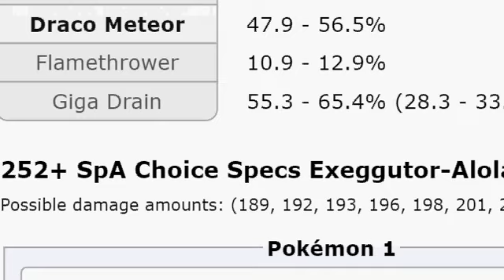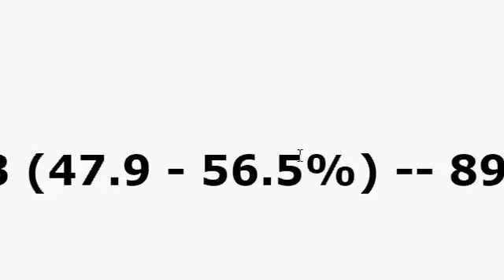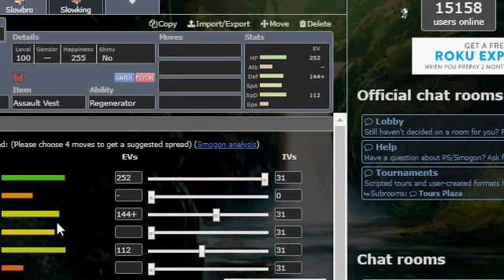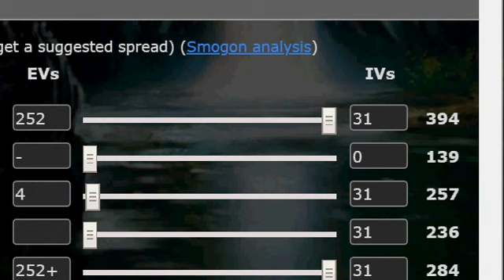Smogon Snake Draft II - Realistic Waters vs Elodin (NU - Phase 1)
NU battle between Realistic Waters (Astrotias) and Elodin (Serpents) for Phase 1 of Smogon Snake Draft II